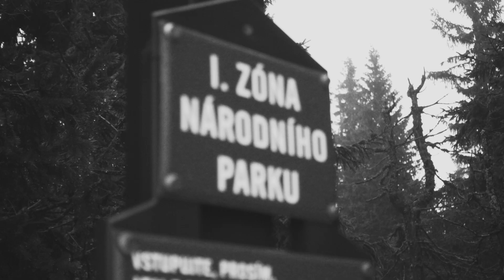be moved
music: Stranger Things 2 - The Return (Kyle Dixon  Michael Stein)